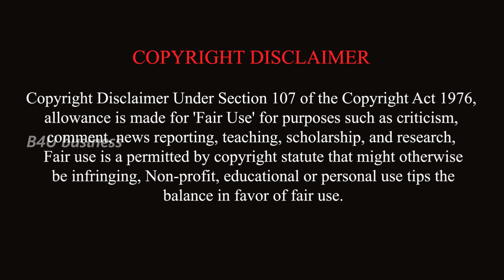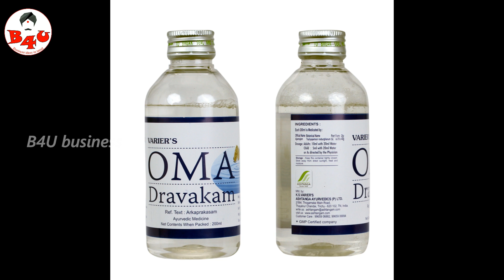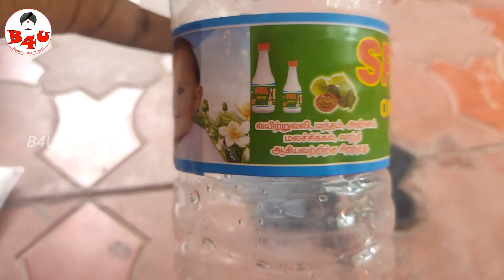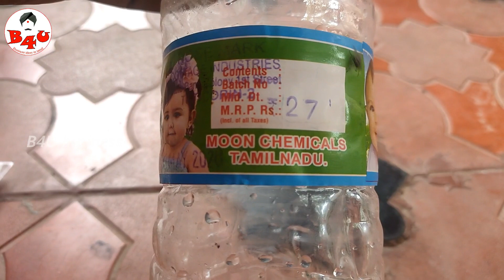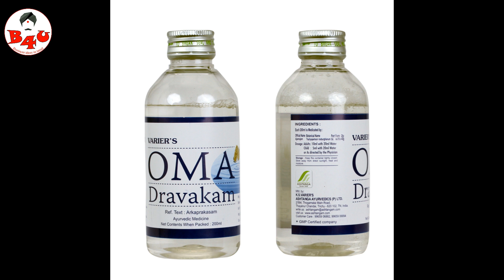business ideas in Tamil , small business ideas in Tamil Nadu , home based business ideas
நண்பர்களே பணத்தை நமக்காக வேலை செய்யவைத்தால் மட்டுமே அதிக பணம் ஈட்ட முடியும்

B4U business ideas in tamil